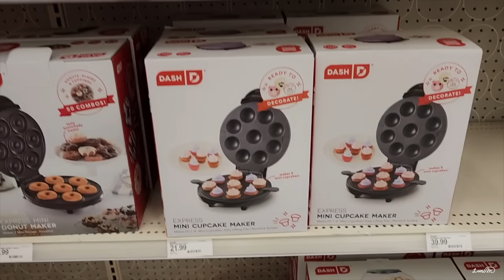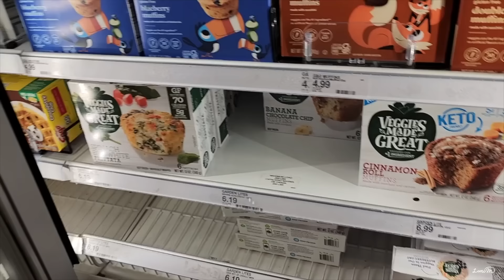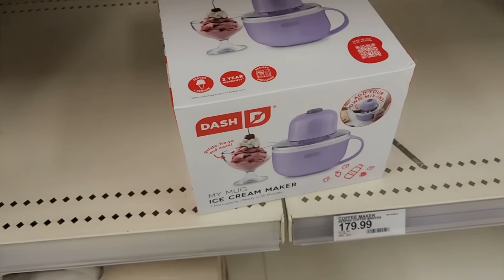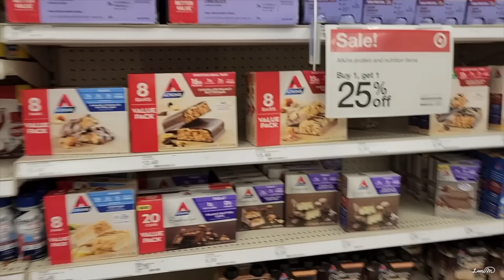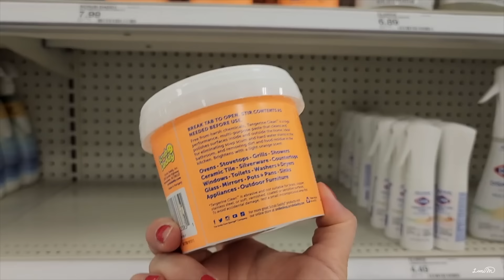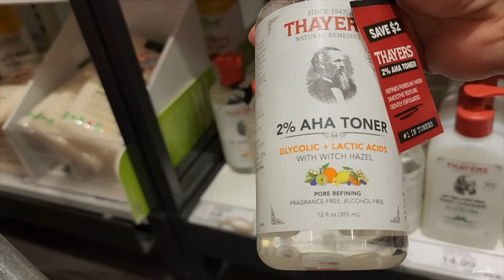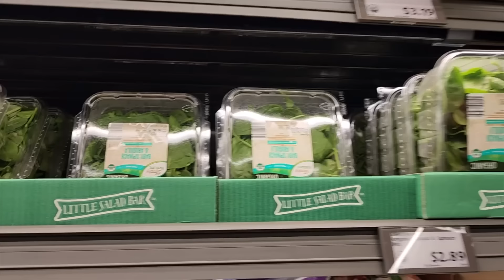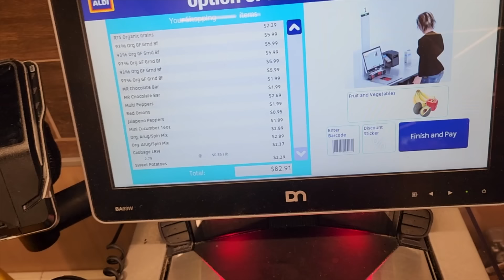코스트코 알디 타겟 장바구니 비교 🛒 2024년을 성공하기 위한 필수 품목 쇼핑🛒 올랜도 탬파 플로리다 물가 날씨 학군 부동산 집값 좋은 지역 인구증가 맛집 여행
연말에 이렇게 먹다 건강 해치겠다 싶은 망년회를 마치고
1월 다시 긍정 생활과 긍정 식단으로 돌아오니 차라리 속이 후련합니다!
요즘은 매일 건강식만 만들고 있답니다.
1월에 성공하면 12월까지 긍정 생활 루틴 이어갈 수 있습니다!

     CFW8015

▶️ 면역 지키려 먹는 것들

1. 솔라레이 비타민C 바이오 플라보노이드

2. MSM

3. 아연

4. B12 스프레이

5. 로얄젤리 프로폴리스 꿀

▶️ 재미있게 키토 식단 하는 DASH 요리 기기
1. 에그 바이트 메이커

2. 아이스크림 메이커

아이스크림 만들 때 MUG 24시간 냉동 보관
콜라겐 펩타이드

얼린 머그에 콜라겐 한스쿱, 초콜릿 프로틴 반이나 반의 반스쿱 넣고
MCT 오일은 2스픈 넣고 코코넛 우유로 머그의
80% 채우고  뚜껑 닫고 20분 돌리면 서걱한 아이스크림이 되는데
좀더 크리미하게 하려면 오일이나 half & half 같은 크림도 좀 섞어줄 수 있어요.
갈아 마시는 것보다 아이스크림으로 먹으니 한끼 식사 대용으로 가능해요.

코퍼 펩타이드, 레스베라트롤, 카페인, 카카두플럼 함유

▶️ 주름살 테입 보조 종이 테이프

▶️지성용 살리실산 2%토너

▶️ Big Boss 에어 프라이어(건강 생각해서 사용중)

▶️ 미녹시딜은 여성용은 온라인에 팔아요.
2% 액상

2일에 한번 앞머리 부분에만 소량  바르고 LED 사용 후
효과 있나 1월 초부터 사용 중이에요.
미녹시딜은 두피 부작용등 개인차가 커서
만약 사용한다면 천천히 접근해야 합니다.

▶️광고없고 판매없고 구매권유 없습니다.

     CFW8015